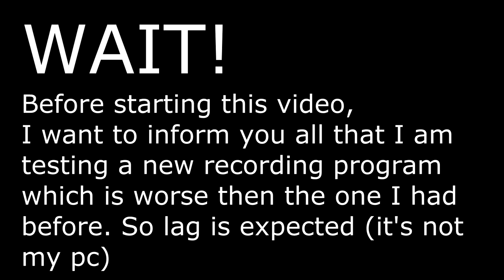GTA SOL: Underground - Upstate testing and radar preview